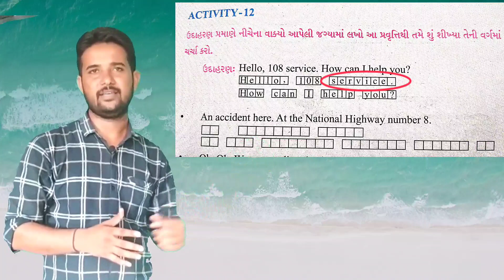Std6 English unit- 1activity12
How to write English in proper way?
Develop writing skills